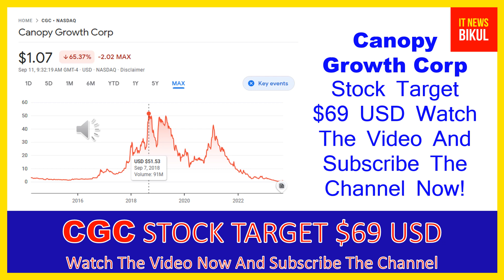CGC Stock - Canopy Growth Corp Stock Breaking News Today | CGC Stock Price Prediction